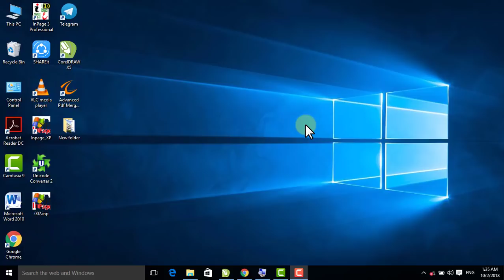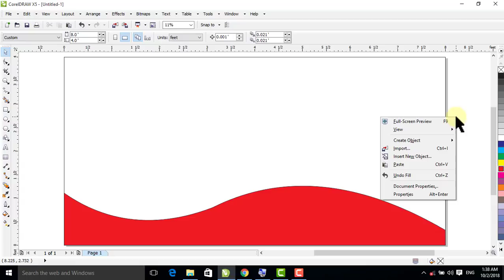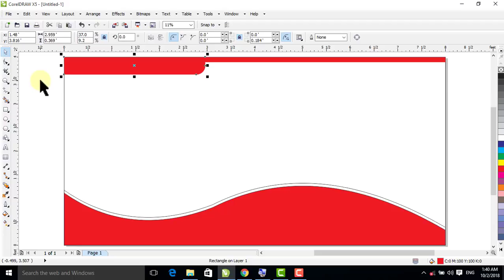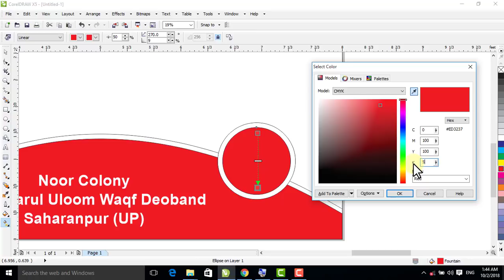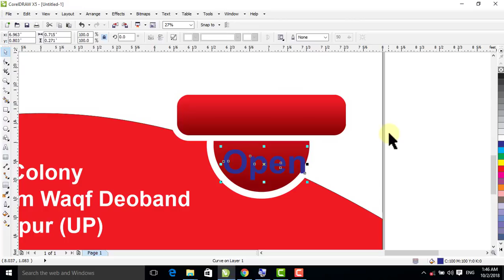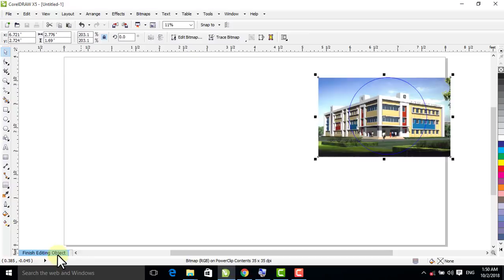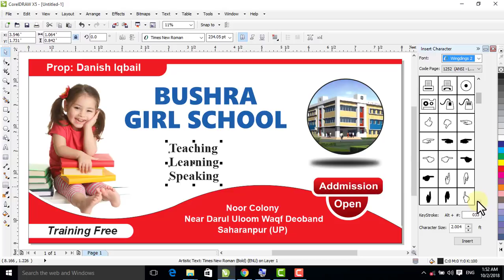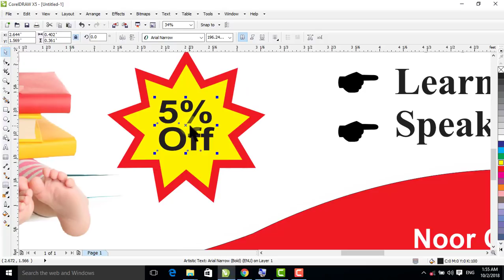Banner and Flex board design in coreldraw part 5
banner aur flex board kaise design karte hen usi ko is video men bataya gaya he.